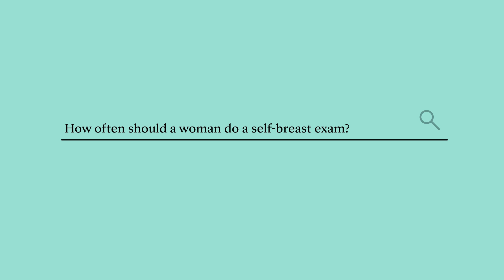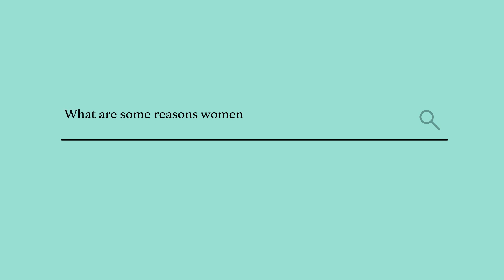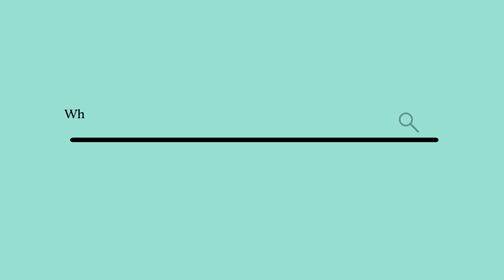Breast Health 101: What Every Woman Needs to Know - Ask Mayo Clinic Health System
Our expert, Kathleen Christian, M.D., and her team at Mayo Clinic Health System are here to share valuable information about breast exams, breast health, breast density, and more.

In this video, we will address common questions such as how often to perform a breast exam, what breast density is and why it matters, and why many women are delaying breast exams. We'll also discuss the importance of seeking a second opinion and the value of team-based care where the needs of the patient always come first.

Dr. Christian and her team are passionate about empowering women to take control of their breast health and providing them with the knowledge and tools to make informed decisions about their care.

The Center for Breast Care helps those who:
    • Wish to be screened for breast cancer
    • Are concerned about the risk of developing breast cancer
    • Seek a second opinion about a lump or other abnormality
    • Have found a lump
    • Have breast/nipple discharge
    • Have persistent breast pain that is unrelated to menses
    • Have had an abnormal mammogram or breast ultrasound

Kathleen Christian, M.D. is a general surgeon at Mayo Clinic Health System in La Crosse, Wisconsin.